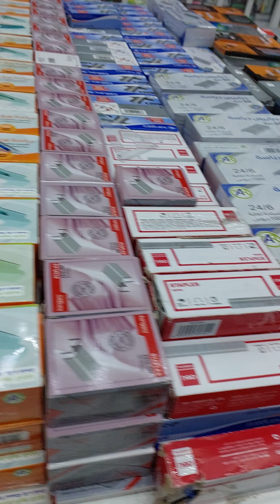5 riyal mall | 5 riyal market | WOW 5 riyal mall | everything 5 riyal | cheapest stationery shop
Tell me, which stationery items are a must-have for you when you go out?
2 3 riyal shopping
cheapest shopping is saudi arabia
online shopping best app in saudi arabia
top 10 best shopping mall in saudi arabia 2022
shopping market
stationery
stationery haul
stationery pal
huge stationery haul
stationery collection
cute stationery
stationery items
stationery pal haul
japanese stationery
stationery unboxing
stationery shopping
stationery organization
back to school stationery
asmr stationery
kawaii stationery
stationery storage
stationery makeover
stationery haul asmr
stationary
aesthetic stationery
stationery for school
viral tiktok stationery
stationery pal haul asmr
stationery shop
stationery haul
stationery shopping
japanese stationery
stationery shop with me
stationery shop germany
stationery store
japanese stationery shopping
stationery items
stationery shop with me and haul
stationery store tour
stationery shop with me australia
stationery unboxing
huge stationery haul
japan stationery haul
staitonery shop touring
japanese stationery haul
stationery shopping haul

شفا
ابتثجحخدذرزسشصضطظعغفقكلمنهوي
خلودي
باور
دبابات
اب فله
احمد حسن وزينب
الرسول صلى الله عليه وسلم
العاب
اليوفي اليوم
بوبو عادل
حرب الحمامات
سبايدر
 1شباب البومب 10 الحلقة
فلسطين اسرائيل وفلسطين
يوتيوب يوتيوب
تسريحات شعر بسيطه وسهله
عبد السلام
bhaiya baba
أغاني جونغكوك
اسر وسامر
اسراء
اغاني اغاني
اغاني تيك توك
اغنيه فلسطينيه
الصواريخ الفلسطينية على اسرائيل
انور الشرفي
باااع
بدر العزي
بعاع
سعود الشريم قديم
سماسم
سيكل رامبو
شاص
شباب البومب ام عامر
شفا المسبح
شفا شفا
شفا شفا شفا شفا شفا شفا شفا شفا شفا شفا شفا شفاصنع ملصقات كيوت
صهيب
صوت زمور
عامر
عامر عامر عامر
فجر ولين
فيروز
قصص الانبياء للاطفال
قناة شاي كرك بالهيل على الجمر
كمستكا انكسرت رجله
ليلى
ماشا الشريره
مروى عبد العزيز
مكنسه كهربائيه تغسل السجاد
مونستر هانتر١
ميمي
هل تعلم
وحش
يا لولو يا لولو في لولو يا لولو يا لولو في لولو
الصيصان شو حلوين
ماما
مومو رعب
يانونو في نونو

احمد
احنا
اخوتي الحلقة 1
ادوات المدرسه
اصوات الاكل حسب الايموجي
اطفال يلعبون
اغانى
اغنية سميني عاشق مجنون
اغنيه اغنيه اغنيه اغنيه اغنيه اغنيه اغنيه اغنيه اغنيه اغنيه اغنيه اغنيه اغنيه اغنيه اغنيه اغنيه اغنيه اغنيه اغنيه اغنيه اغنيه اغنيه اغنيه اغنيه اغنيه اغنيه
اغنيه ايه ده كل ده انا قلبي دق ده
اغنيه حزينه اغنيه حزينه
اكل كوري
الامير النائم الوليد بن خالد
الجزيرة مباشر
الجنه الجنه
الحروف
الدحدوح
العاب بنات العاب بنات العاب بنات
الله
الواد سيد الشحات
اثير الحلوة 🔥🍑 في خطر
اغاني
ايه دا كل دا انا قلبي دق دق
خالد خالد
دورا
سوسو
شباب البومب
شفا شفا
صلاح اوشا
عاءله عدنان
عبدرحمن
قصص رون
قناه شفا
قناه نارين
لانا و رورو❤
مسلسل خبئني الحلقة11
نور ستارز